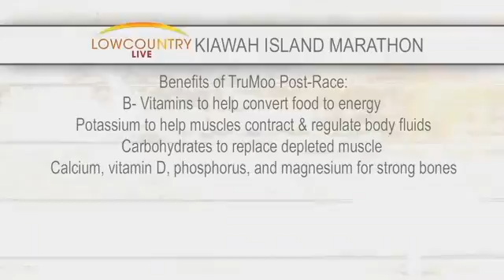Kiawah Island Marathon 12/9/15